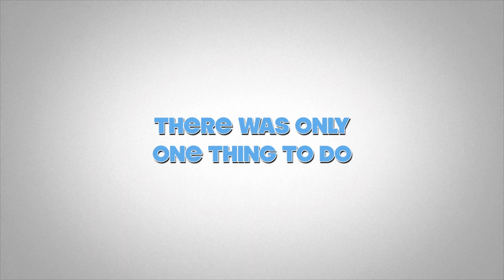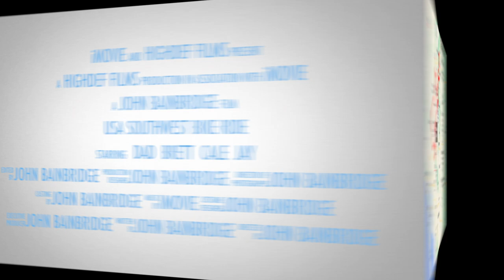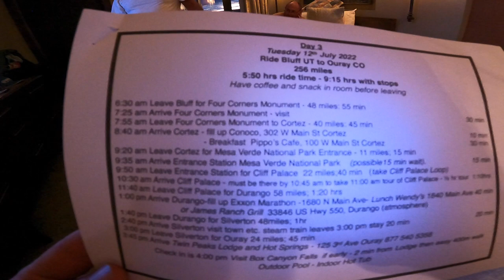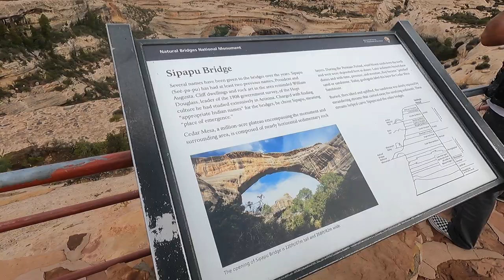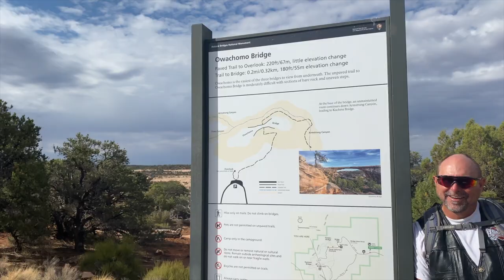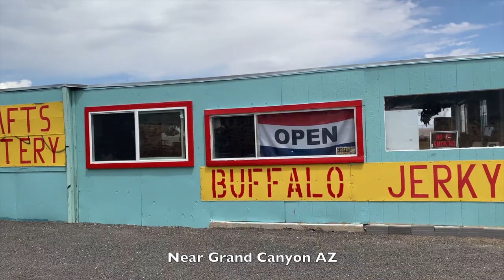2022 Bainbridge Boys SouthWest USA Motor Bike Ride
Motor bike ride through SouthWest USA - July 2022. John and  3 sons- Brett, Cale, and Jay. The vocal music on this movie was written, sung and produced by Jay.
There is a longer movie made of this trip - but had to be produced privately because of copyrighted music tracks. (ask me for link)